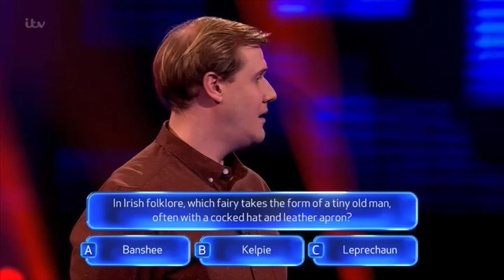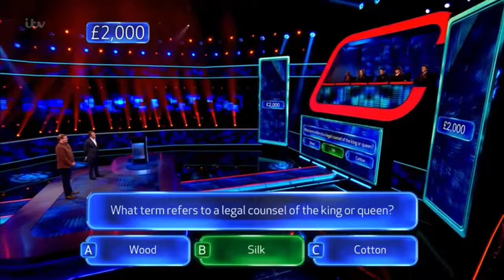Beat The Chasers UK: James Faces 5 Chasers In A Close Match For £50,000